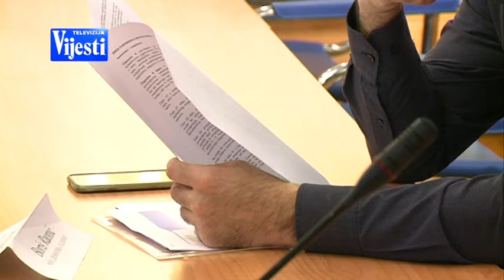ZAKON O ZARADAMA TV VIJESTI 15.02.2016.